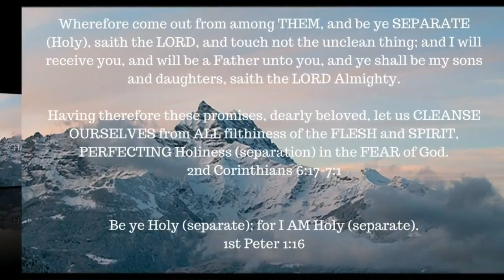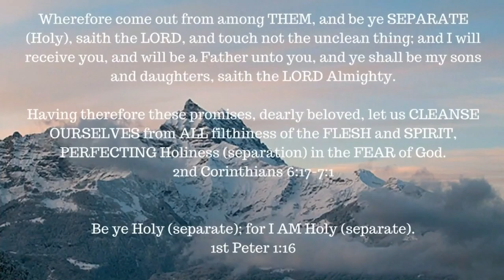ONE A DAY for the soul -- 7-10-17 -- Isaiah 28:10